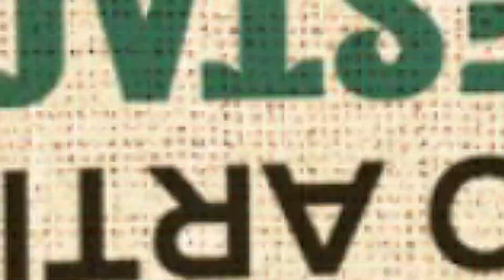😮IMPACTANTE! EL PREMIO DE CONSOLACION PARA ARMANDO ARAIZA PRIMER DESTERRADO LA ISLA 2023 DESAFIO